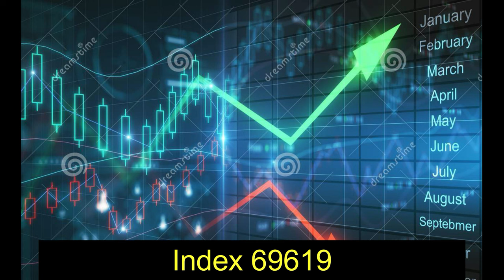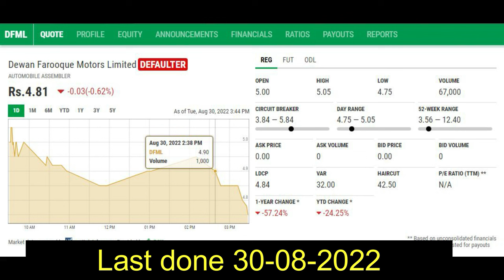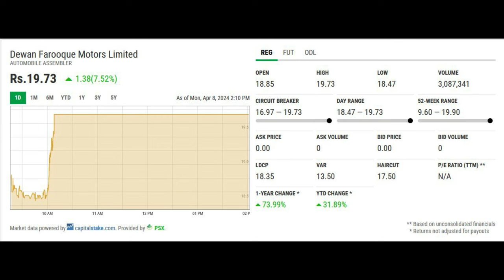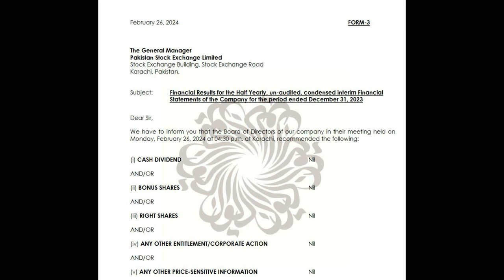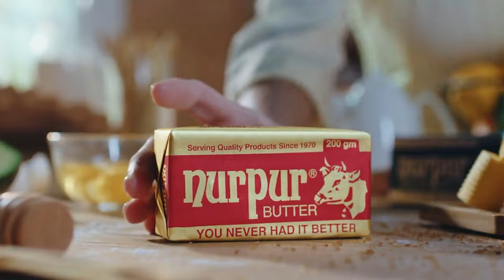Dewan Farooque Motors Limited DFML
how to make money Pakistan stock exchange PSX Dewan Farooque#Motors#Limited#DFML#

Dewan Farooq Motors share is now out of the defaulter counter and is now performing slowly.
They have given two material information in which they have stated that they are going to start the reassembly of SHAHZORE light truck and may be a small sized family car.
Their BOD was held recently in which they have given an EPS of negative (1.01) the company  may not be able to give dividend this year but in 2025 I am optimistic that they may give good payouts.
Wait Watch and See is the status
A medium Sized share good for mid term investment for your portfolio in small quantities.